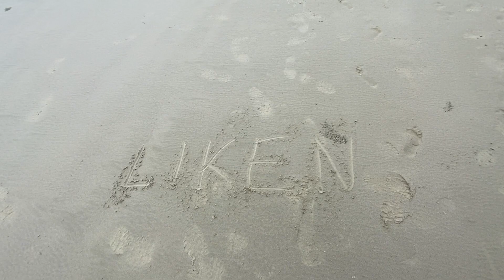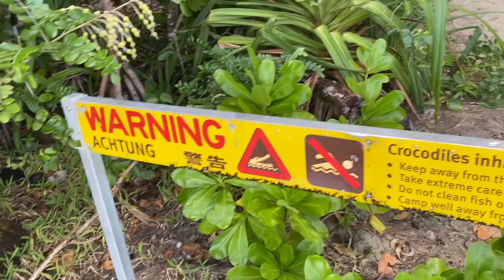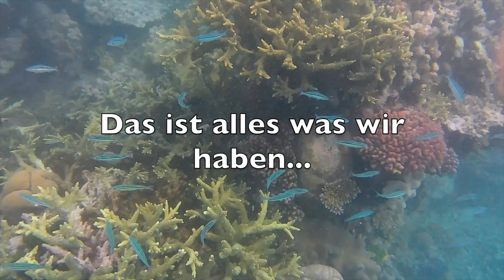DER FINALE VLOG | fifteen